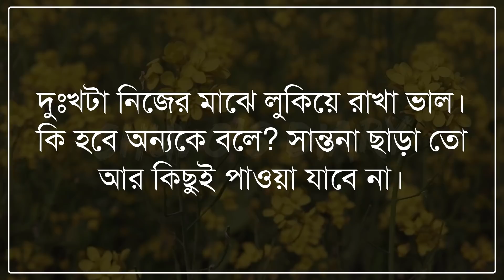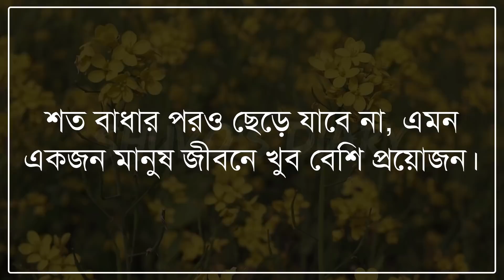আজও তোমাকে অনেক ভালবাসি। কিছু শিক্ষামূলক ও কষ্টের কথা। মন দিয়ে শুনুন অনেক কিছু জানতে পারবেন।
Facebook.com/ShuvosDiaryOfficial

🎙Voice: Piyanka

Lyric:
সত্যিকারে ভালোবাসা কখনো চেহারা, যাত, ধর্ম, বর্ণ দেখে হয় না। হয় ভালোবাসা মন থেকে।
যত বড় হবেন দিন দিন আপনার আনন্দগুলো হারিয়ে যাবে। মিলিয়ে নিয়েন।
লোকে কি ভাববে তা ভেবে কিছু করো না মনে রেখো জীবনটা তোমার লোকের না।
ধৈর্য্য এমন একটি গাছ।
যার সারা গায়ে কাটা কিন্তু ফল অত্যন্ত মজাদার।
বর্তমানে এমন হয়েছে যে, বয়ফ্রেন্ড নিজের পায়ে দাঁড়াতে দাঁড়াতে গার্লফ্রেন্ড এর ছেলে নিজের পায়ে হাটা শিখে যায়।
জীবনের সব লড়াই তোমাকে একাই করতে হবে। মানুষ শুধু সান্তনা দেবে কিন্তু কেউ তোমাকে একটুও উপকার করবে না।
নীরবতা অনেক কথা বলে।
যা বুঝার ক্ষমতা সবার থাকে না।
যখন তিল তিল করে গড়ে ওঠা সম্পর্কটা ভেঙে যায়, মানুষ তখন নতুন করে স্বপ্ন দেখতে ভুলে যাই।
যাকে ভালোবাসো তাকে বেঁচে থাকতেই সুখ দিও। ভালোবেসে মমতাজের তাজমহল বানাইলো কিন্তু তাজমহল সারা পৃথিবী দেখলো মমতাজ দেখ যায়নি।
জীবনের পাঁচটি জিনিস খুঁজে পাওয়া খুব কঠিন। নিজের মনের মত একজন মানুষ, স্বার্থহীন ভালোবাসা, নিষ্পাপ একটি মন, কষ্টের ভাগীদার, আর বিশ্বাসী মানুষ।
জীবনে ঠকলে হয়তো বিশ্বাসটুকু নষ্ট হয়ে যায়। কিন্তু শেখা যায় অনেক কিছু।
একজনের কাছে চাইলে এখনো খালি হাতে ফিরতে হয় না। আর তিনি হলেন মহান আল্লাহতালা।
সম্মান এবং ভালোবাসা অর্জন করে নিতে হয়।
এগুলো খুঁজে পাওয়া যায় না।
মানুষের মতো চেহারা হলেই মানুষ হওয়া যায়না।মানুষ হতে হলে আগে মনুষ্যত্ব অর্জন করতে হয়।
আজ এই প্রশ্নটার উত্তর খুঁজে পেলাম না। ঠকায় আসলে কে? মানুষ নাকি ভাগ্য?
দুঃখটা নিজের মাঝে লুকিয়ে রাখা ভাল। কি হবে অন্যকে বলে? সান্তনা ছাড়া তো আর কিছুই পাওয়া যাবে না।
মানুষ শরীরে আঘাত পেলে যতটা না কষ্ট পাই, তার চেয়ে বেশি আঘাত পাই মনে কষ্ট পেলে।
কাগজের নৌকা দিয়ে যেমন নদী পার হওয়া যায় না। তেমনি মিথ্যা আবেগ আর মিথ্যে ভালোবাসা দিয়ে জীবন চলে না।
দুঃখের সময়টা অনেক দীর্ঘ হয়।
আর সুখের মুহূর্তগুলো ক্ষনিকেই চলে যায়।
মানুষ তার সাথেই রাগ অভিমান করে।
যাকে সে ভালবাসে।
তাকে নিয়ে যত বেশি ভাববে ততো বেশি কষ্ট পাবে। এটাই বাস্তব!
শত বাধার পরও ছেড়ে যাবে না, এমন একজন মানুষ জীবনে খুব বেশি প্রয়োজন।